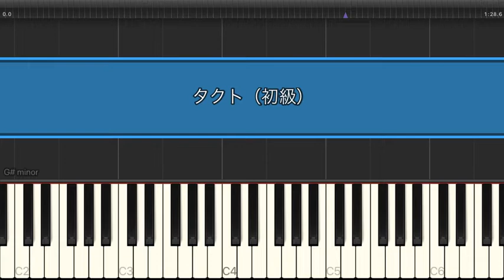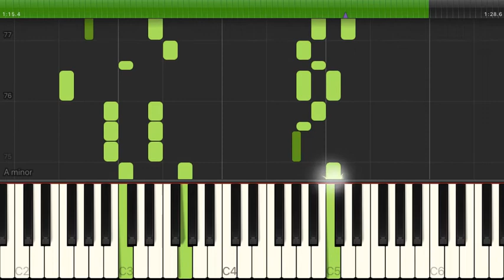タクト / ryo (supercell),まふまふ,gaku【初級 / ピアノ】（電子楽譜カノン）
タクト / ryo (supercell),まふまふ,gaku【初級 / ピアノ】のピアノ楽譜はこちらから

【タイトル】 タクト
【アーティスト】 ryo (supercell),まふまふ,gaku
【難易度】 初級